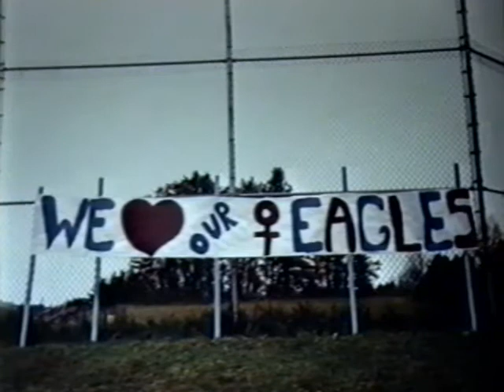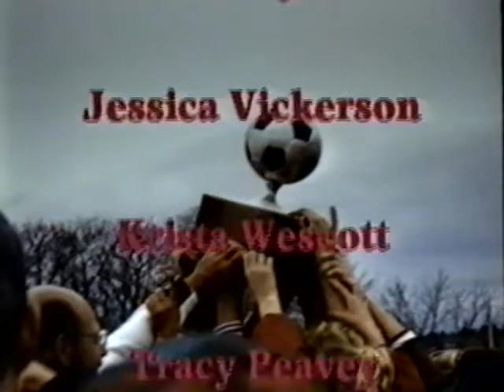Windham Girls Soccer State Champs 1993